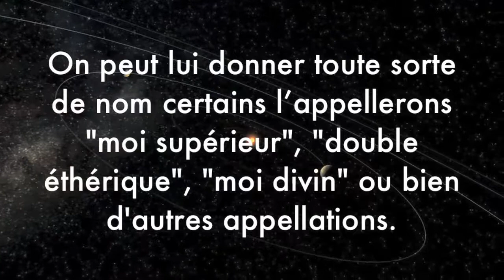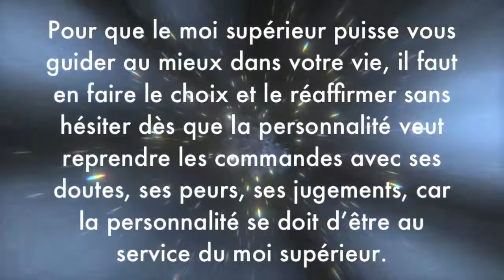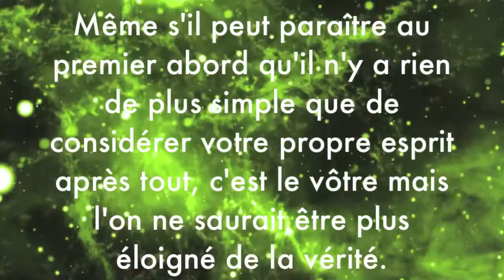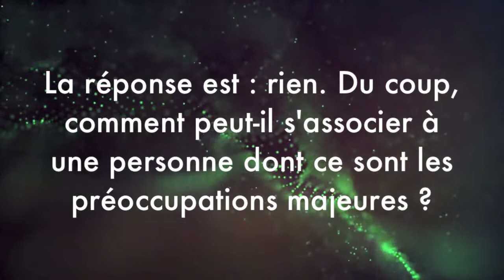#30 : Le Surconscient, Moi supérieur, Double Éthérique ou Quantique - CHRISTELLE FIREWORK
La psychologie moderne explore depuis un moment les royaumes du conscient et de l'inconscient, mais il lui reste encore à découvrir quelque chose qui pourrait être appelé le super-conscient. Depuis quelques années, les travaux de psychologues Jungiens tendent à prouver que cet état existe bel et bien. La découverte de ce super-conscient s'est faite lors de travaux portant sur les troubles de personnalités multiples. Les gens atteints de ce trouble mental présentent plusieurs personnalités, chacune avec sa propre identité, lesquelles sont souvent d'origines sociales, de sexe ou d'âge différent de la personne “originale”. Mais les chercheurs firent une autre découverte : il existait une personnalité “commune” qui se retrouvait chez beaucoup de patients : contrairement aux autres, qui pouvaient se montrer violentes et désagréables, cette personnalité était polie, aimable, et toujours prête à servir… Mais elle avait également quelque chose de plus par rapport aux autres personnalités : là où les autres croyaient dur comme fer être la seule, celle-ci avait conscience de l'existence des autres, et essayait de leur prodiguer des conseils – mais sans jamais les contraindre à quoi que ce soit. Les chercheurs, à cause de la nature conseillère et aimable de cette personnalité, l'appelèrent « guide intérieur ».

"La volonté de notre double ne peut s'exprimer que si nous renonçons à la notre."
"S"équilibrer dans un monde en déséquilibre devient urgent."
"Ne pense pas à faire à autrui ce que tu n'aimerais pas qu'on pense à te faire."
"La pollution des esprits est plus importante et surtout, plus dangereuse que celle de la planète."
"Regardez ce que l'homme pense, c'est son futur. Si vous pensez de travers, vous fabriquez un potentiel de travers que vous pouvez utiliser."
"Peut être profitent-ils seulement de notre ignorance pour diriger leur vie en modifiant nos propres pensées?"
Jean Pierre Garnier Malet